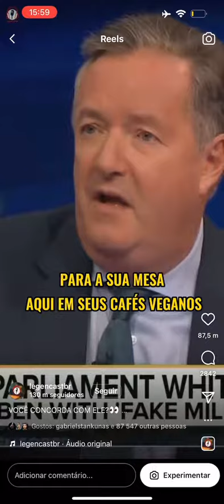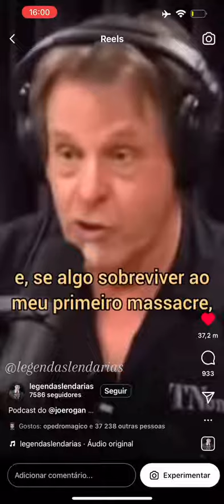Veja esses Argumentos Contra o Veganismo!!!